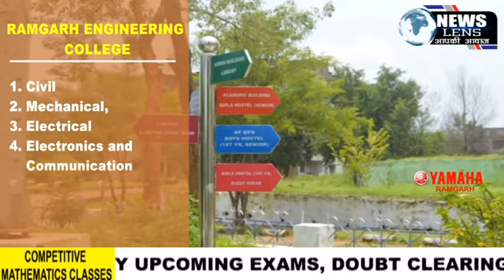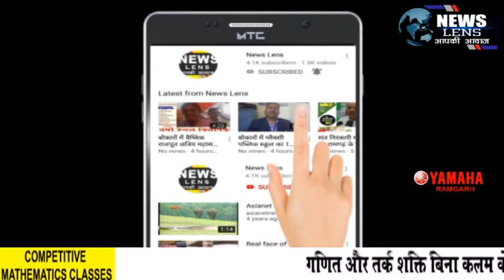रामगढ़ की महिलाएं होंगी अब भय मुक्त, रामगढ़ एसपी ने चलाया जागरूकता अभियान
रामगढ़ :  महिलाओं पर हो रहे अत्याचार और साइबर सिक्योरिटी को लेकर महिलाओं के बीच जागरूकता फैलाने के उद्देश्य से रामगढ़ जिला पुलिस के तत्वाधान में एक दिवसीय कार्यशाला का हुआ आयोजन, मौके पर मुख्य अतिथि के रुप में पहुंचे पुलिस अधीक्षक ने कहा महिलाओं पर अत्याचार इन दिनों बढ़ गए हैं जिसको लेकर जिले के विभिन्न जगहों पर इस तरह के कई कार्यक्रम आयोजन कर उनके बीच जागरूकता फैलाई जा रही है।
वीओ - रामगढ़ जिले के बरकाकाना स्थित डीएवी स्कूल में 33 वें स्थापना दिवस के मौके पर महिलाओं को जागरूक करने के उद्देश्य से रामगढ़ पुलिस के तत्वाधान में एक दिवसीय कार्यशाला का आयोजन हुआ। इस कार्यशाला में पुलिस अधीक्षक ने महिलाओं को साइबर अपराध से बचने को लेकर कई टिप्स बताएं। पुलिस अधीक्षक ने अपने संबोधन में उपस्थित महिलाओं को बताया कि आजकल साइबर अपराध का शिकार ज्यादातर महिलाएं ही होती हैं वैसे मैं एक जागरूकता उनको कई बड़ी परेशानियों से बचा सकता है। मौके पर पत्रकारों से बात करते हुए उन्होंने कहा कि यह एक दिवसीय कार्यशाला महिलाओं को अपराध से बचाने में कारगर साबित होगा ।